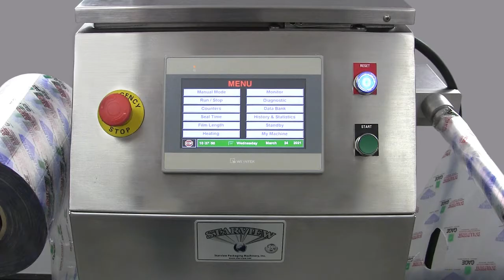Compact Food Tray Sealing Shuttle Machine - MSTS 1012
Small, affordable, simple to use, easy to change over and perfect for start-ups or small production. Built in North America with over 30 years of experience in sealing machinery and tooling. See what makes Starview standout for your business.